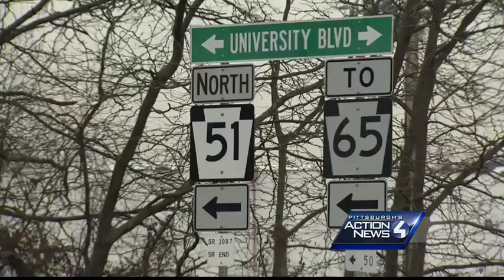Coraopolis Police Chief pleads not guilty over crash that injured woman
The Coraopolis police chief pleaded not guilty Thursday to charges connected with a crash on University Boulevard that left a woman seriously injured, and witnesses described what they saw moments before the crash Subscribe to WTAE on YouTube now for more